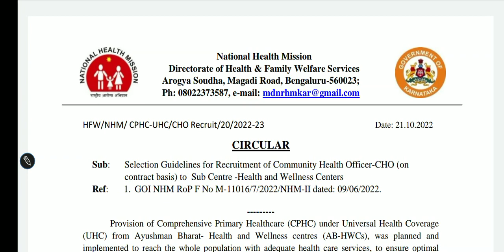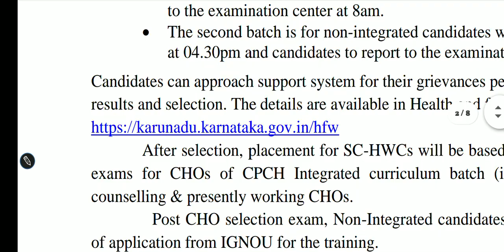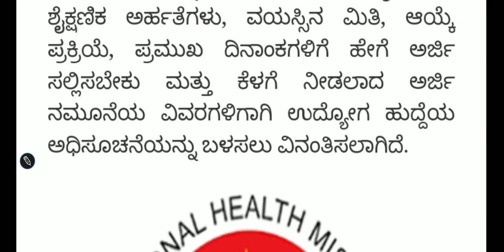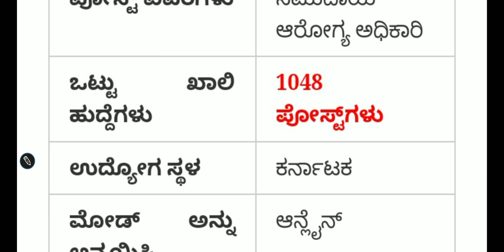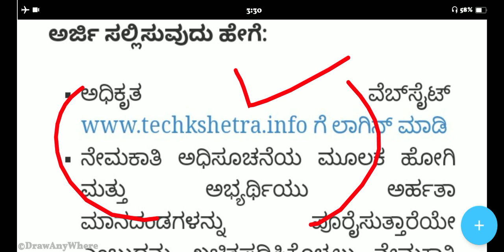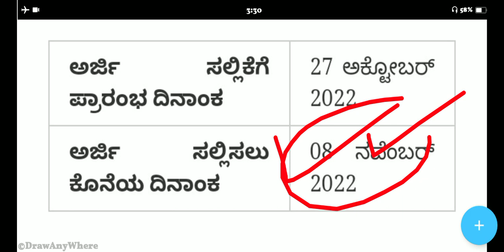1048 Karnataka Health Department Recruitment|Health Department Govt Jobs|ಕರ್ನಾಟಕ ಆರೋಗ್ಯ ಇಲಾಖೆ ಹುದ್ದೆ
1048 Karnataka Health Department Recruitment|Health Department Govt Jobs|ಕರ್ನಾಟಕ ಆರೋಗ್ಯ ಇಲಾಖೆ ಹುದ್ದೆ